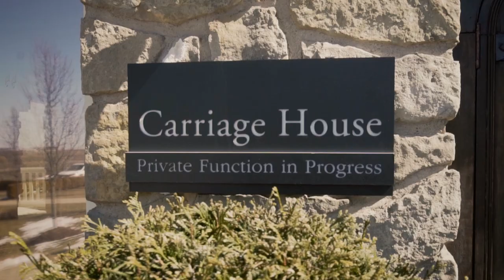Great - Minuscule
Filmed live in the Carriage House at Vineland Estates Winery
Voice + Ukulele + Composition - Laurel Minnes
Choir:
Vera Berezuk
Karen Minnes
Erin Sniegocki
Elora Miller
Lauren Miller
Catherine Leniarsky
Katey Gatta
Lindsay Miller
Whitney Fowler
Chantal Barette

Director of Photography/Editing: Joseph Stracuzzi
Camera Operators: Joseph Stracuzzi, Brandon Lorenzetti, Taylor Hulley
Audio Engineer: Joseph Stracuzzi
Audio Mix Engineer: Liam Montgomery